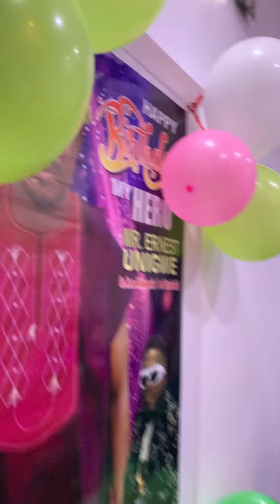How I celebrated my brother’s birthday 🎂 watch till the end